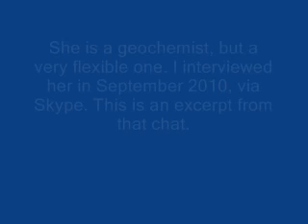geochemist Robyn Hannigan (UMass Boston) on her workday (SmarterScience)